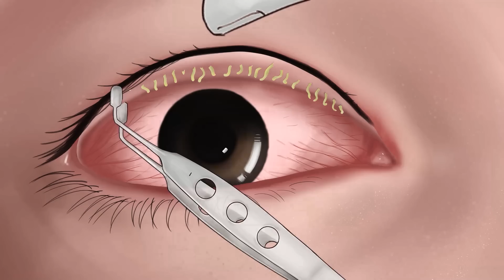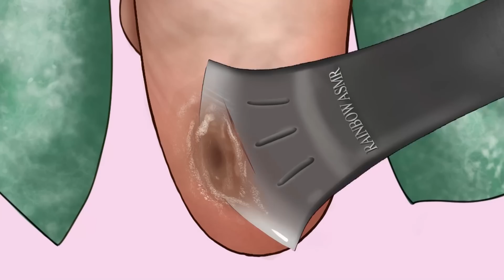ASMR Maggot Infested Face Removal | Severely Injured Animation